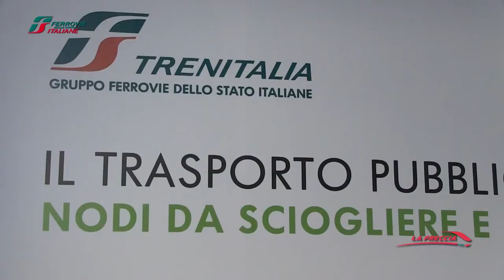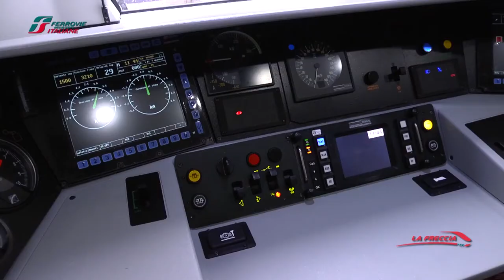Forum Trasporto Pubblico Locale nodi da sciogliere e sfide future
Forum Trasporto Pubblico Locale - nodi da sciogliere e sfide future. Presentate, il 27 marzo 2014 a Roma Termini, le proposte del Gruppo Ferrovie dello Stato Italiane per migliorare i servizi del trasporto pubblico locale.